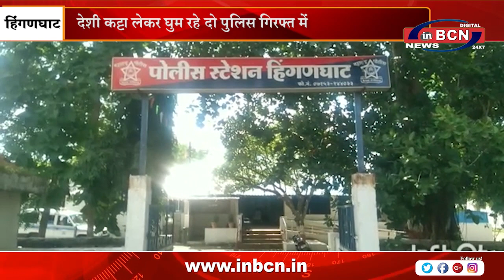देशी कट्टा लेकर घुम रहे दो पुलिस गिरफ्त में | INBCN NEWS